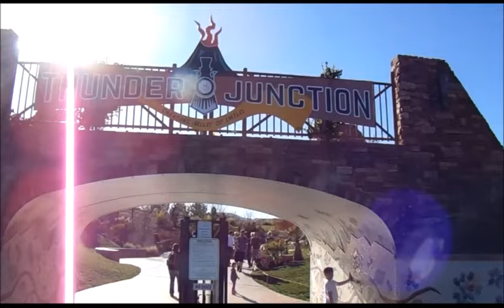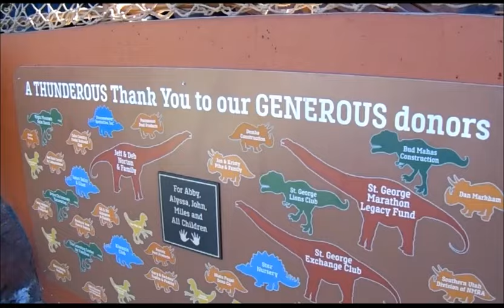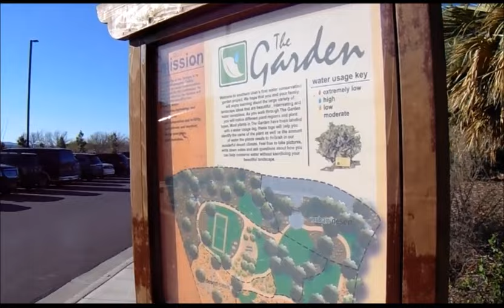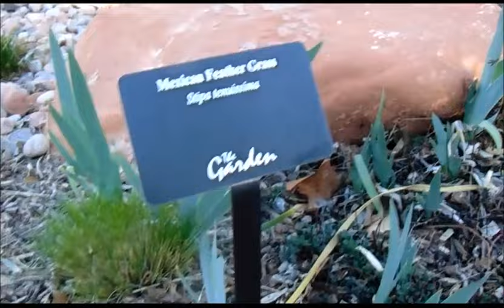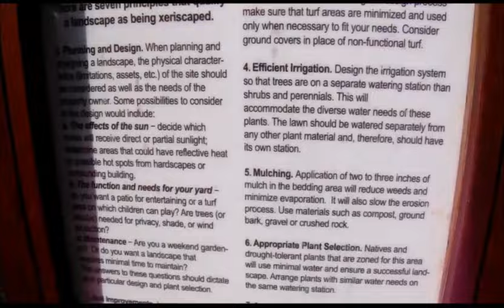Thunder Junction!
Just a little vid for friends and family to enjoy! Some of the fun sights and sounds from the Thunder Junction All Abilities Park during The Rhythm's 7th birthday in St. George, Utah 2018!